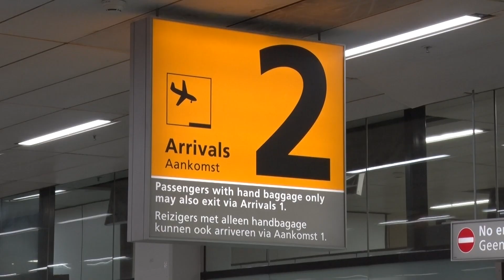Yuki: 'I'm not crazy' | Op de step naar AZ